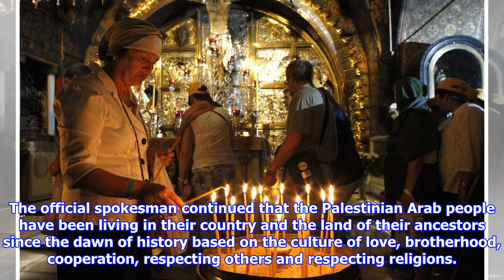Palestinian government calls for international protection for Jerusalem churches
February 26, 2018 at 1:42 am The Palestinian Government of National Accord confirmed that the Israeli occupation authorities have imposed taxes on places of worship, including churches, which led to the closure of the Church of the Holy Sepulcher. This is considered as a new aggression targeting the city of Jerusalem and all the Palestinian Arab people. It affects the sanctity of its holy sites and may even lead to far more serious consequences that can put church land property at risk of being confiscated. A Palestinian spokesman called for urgent international intervention to stop these Israeli practices, which constitute a blatant attack on all international agreements, conventions and customs that guarantee the freedom of worship and respect the holiness of the religious place under all circumstances and wherever it is found. He also called on the Christian and the Muslim people to act on all levels in order to stop the occupation procedures that target both Christian and Islamic h...